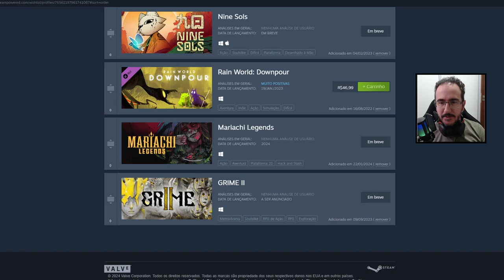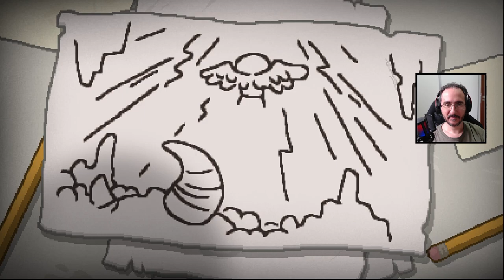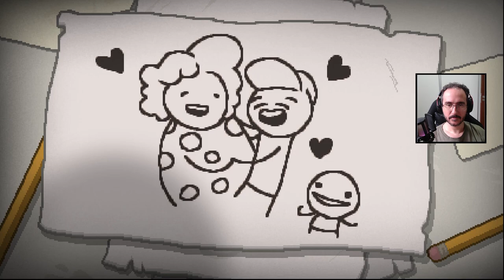Derrotando The Beast com Lazarus sem jogar - Gameplay The Binding of Isaac: Repentance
Todo dia eu jogo The Binding of Isaac, e se eu passar a postar minhas aventuras?

Joguei com o Lazarus e tinha a intenção de fazer uma coisa , acabei fazendo outra.
Estou tentando fazer 100%

Programas Utilizados
GeForce Experience
DaVinci Resolve
Pazera
OBS Studio